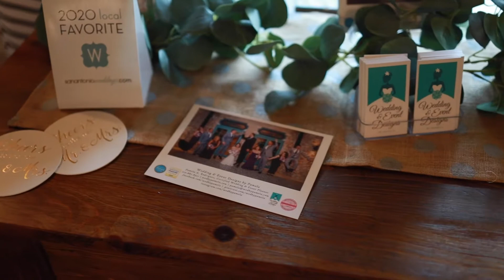Fashion Show at Club at Garden Ridge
The rain did not hinder an amazing Fashion Show at The Club at Garden Ridge last week produced by Wedding & Event Designs by Pamela and FromHisGarden. Lovely fashions by Celebrations Bridal and Prom and Rex Formal Wear were on display, as well as all the sparkle from Diamonds Direct!
Future Sounds DJ Service
Jimmy Lyn's Wedding & Event Catering
Love Lipstick & Lashes
5050 Photo Booth
Ata-Girl Photography
Bar Masters

"A Tender Heart" by The David Roy Collective